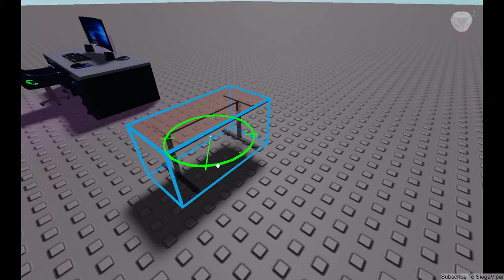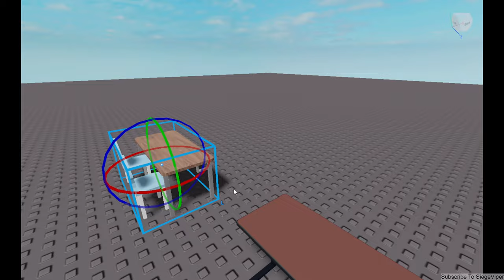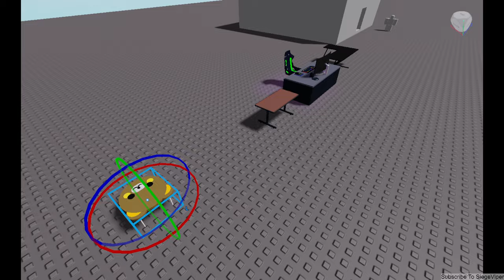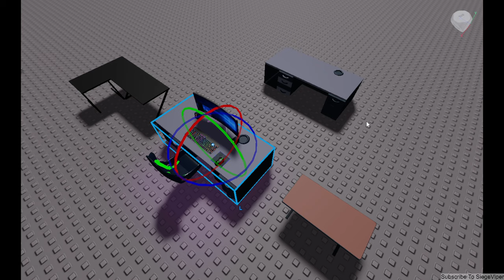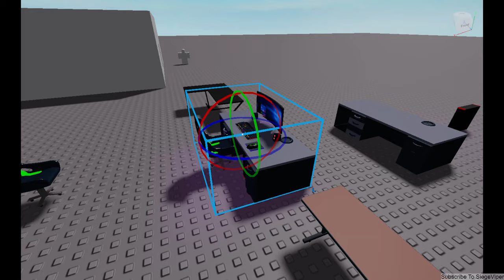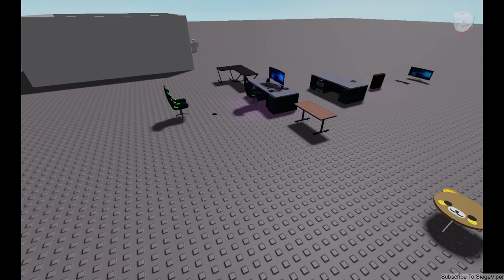UPGRADES! | ROBLOX #107 | MAKING MY GAME